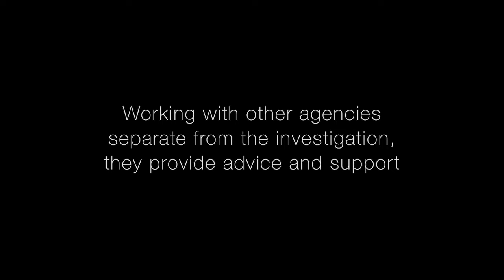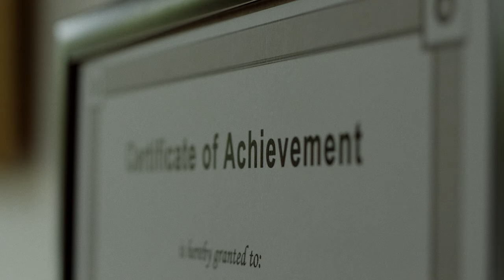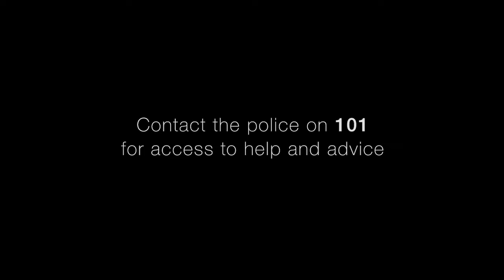Left Behind (Full Film)